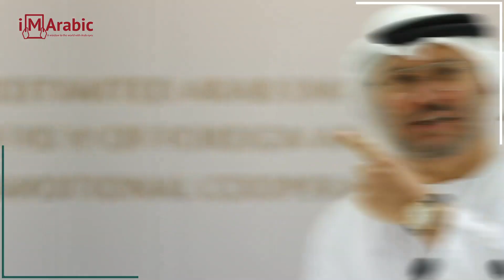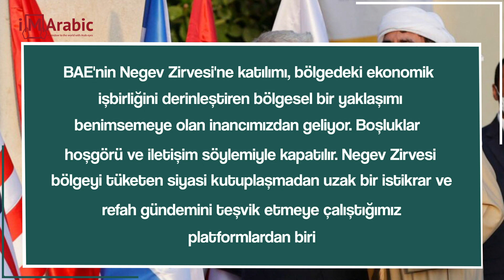Negev Zirvesi İran ve bölgedeki terör tehditlerine karşı müzakereler